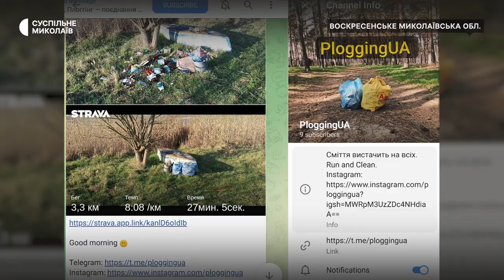"Робимо наше довкілля чистішим": у Миколаївській області ветеран ЗСУ займається плоггінгом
Житель селища Воскресенське, що на Миколаївщині, Олександр у вільний час займається плоггінгом, тобто прибиранням сміття під час бігу. 36-річний екоактивіст долучився до руху у лютому 2024 року.